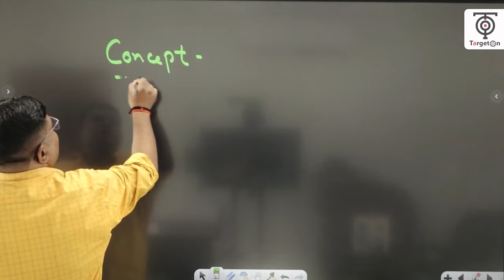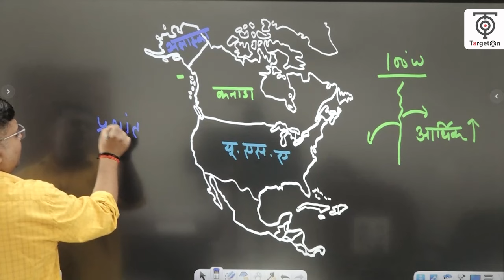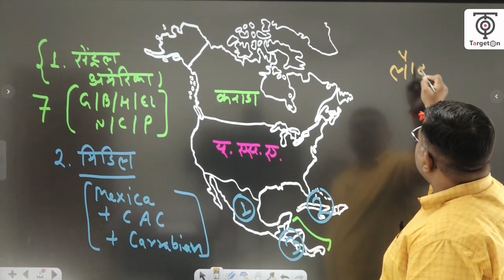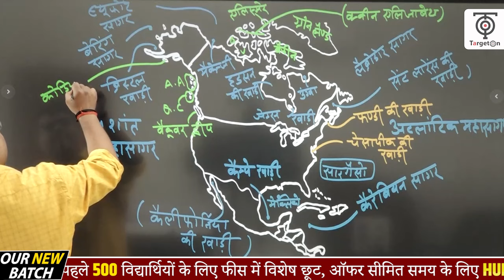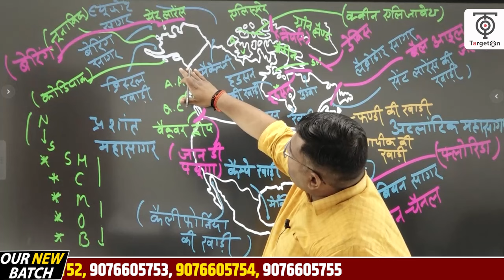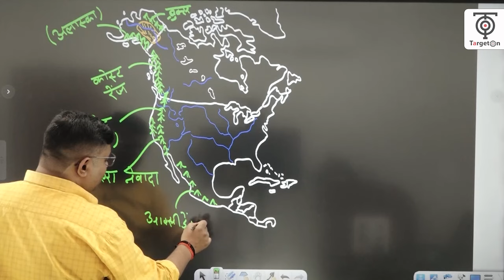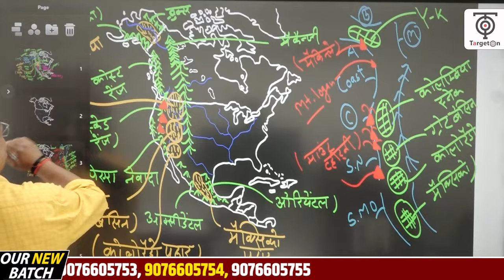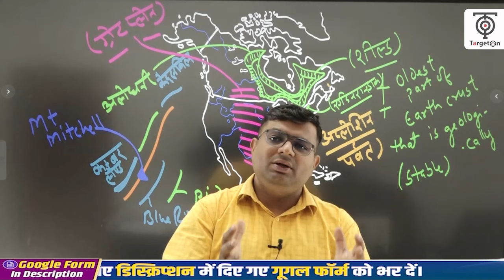UPPSC RO/ARO New Vacancy 2023 Complete Preparation ll Geography Demo Class -1 By Dr. Durgesh Singh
UPPSC RO/ARO New Vacancy 2023 Complete Preparation ll Geography Demo Class -1 By Dr. Durgesh Singh#uppscroaro2023geography
UPPSC RO/ ARO बैच से जुड़ने सभी फ्री PDF एवं सूचनाएं प्राप्त करने के लिए हमारे इस टेलीग्राम चैनल को ज्वाइन करें  👇

RO ARO Handwritten Notes Pre Registration प्राप्त करने के लिए इस लिंक पर क्लिक करके गूगल फॉर्म को भर दें। यह रहा लिंक 👇

ro aro geography 2023,ro aro 2023 notification,ro aro test series,ro aro test series 2023,ro aro booklist 2023,ro aro preparation strategy 2023,ro aro target with alok,ro aro decode exam,ro aro study for civil services,ro aro up academy for civil services,ro aro uppsc,uppsc latest news,ro aro vacancy,ro aro pyq,ro aro best coaching,uppsc ro aro 2023 geography,uppsc ro aro geography classes,uppsc ro aro geography